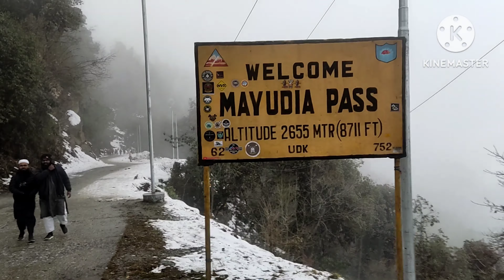MAYUDIA-A beautiful snowfall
Mayudia is one of the beautiful snowfall place in lower Dibang valley dist.which is approximately 54km away from Roing,dist headquater.Best time for visiting in this place is month of january.